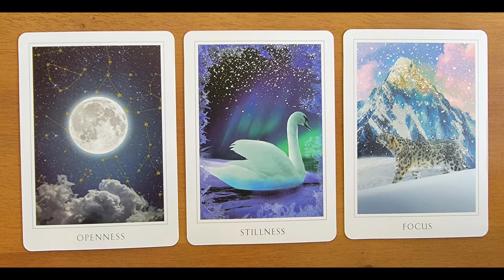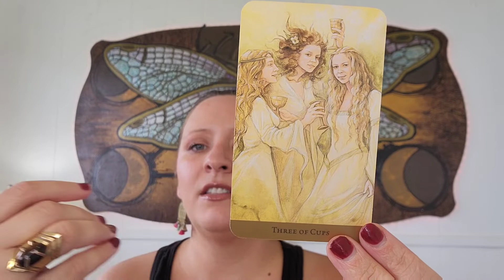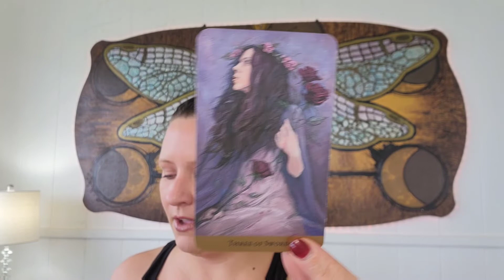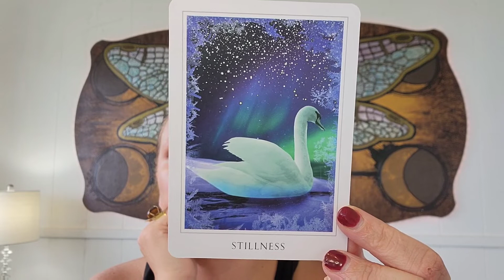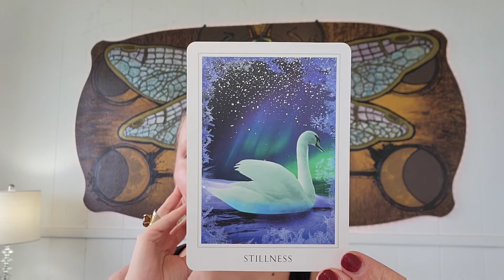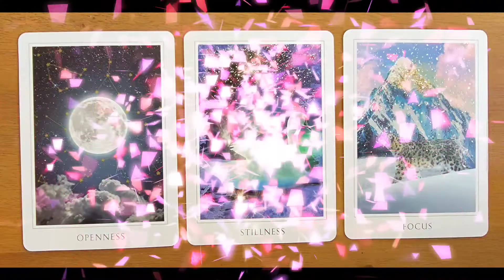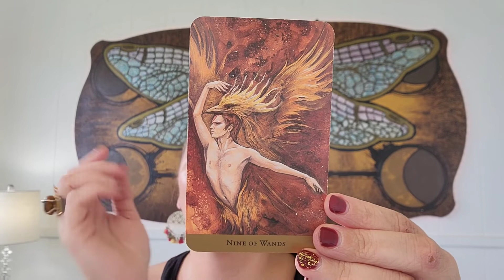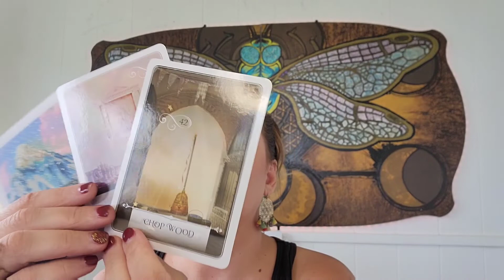PICK-A-CARD ⏳️TIMELINES: What Timeline Are You Stepping Onto Right Now?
🌺🌺🌺🌺Aloha! 🌺🌺🌺🌺

For Personal Tarot Reading of up to 3 Questions:

🔮🔮🔮Private Energy Coaching, Quantum Alignment Sessions, 1:1 Mentorship Program, or Handmade Jewelry

📚To Order A Copy Of My Oracle Book:
Spirit Path Animal Oracle

TO SEND SNAIL MAIL:

PAPAIKOU, HI 96781

⏳️⏳️⏳️TIMESTAMPS⏳️⏳️⏳️

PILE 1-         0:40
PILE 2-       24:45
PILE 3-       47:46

⚠️Scammer Notification: It has come to my attention that there are scammers who are targeting tarot readers on YouTube. I will never reach out to you directly and ask you to get a private reading with me, or ask for money of any kind. If you want to get a private reading the information and links are provided here in the description box ONLY. I will never solicit the viewer in any way or message you directly. In the event that someone does this using my picture and credentials, please report to YouTube as scam, and DO NOT send them any money. Thank you. I want to ensure all my viewers have a safe viewing experience